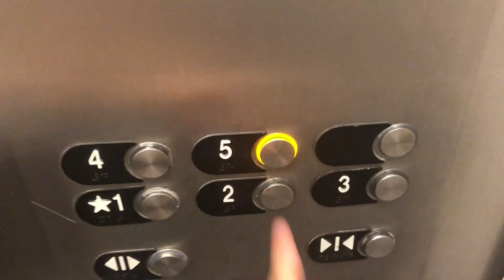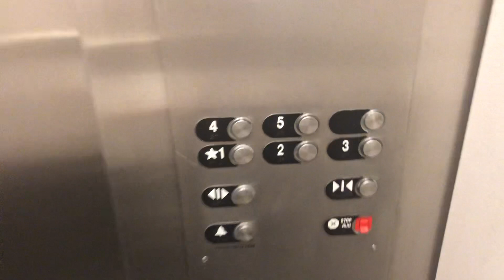OTIS Traction Service Elevator @ 5000 Executive Parkway, San Ramon, CA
TECH SPECS:
Brand: OTIS
Model: N/A or S1
Drive: Traction
Capacity: 3000 LBS
Floors Served: 5
Buttons: MicroMotion
Doors: Center Opening
Chimes: Electronic
Indicator: BURNED OUT
Installed/Slapped On: 1987

Video Recorded: December 15, 2022